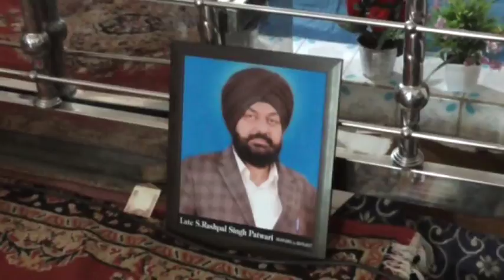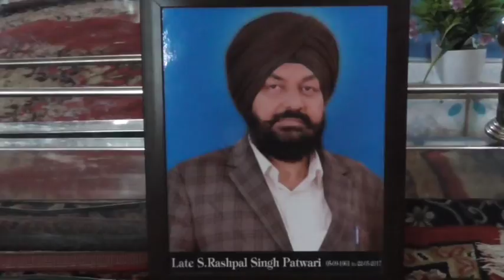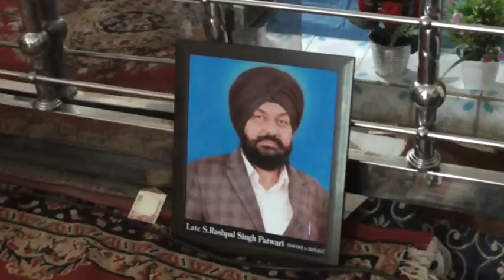guru jadala D V D